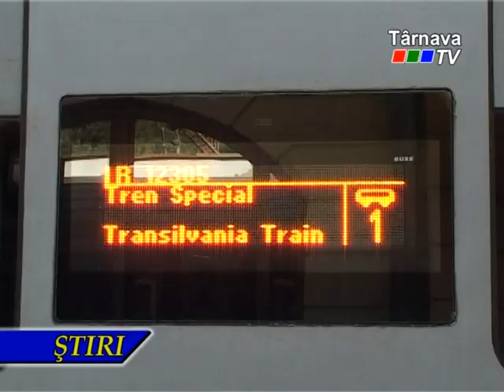Transilvania Train 2017 la Sighişoara